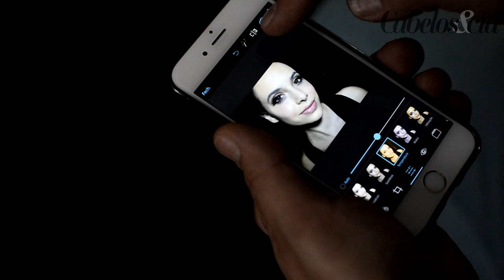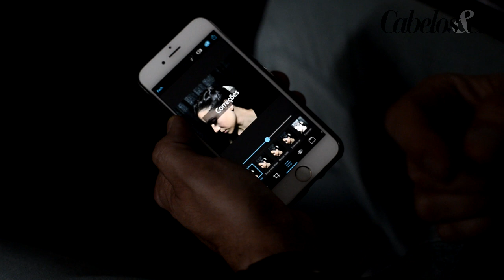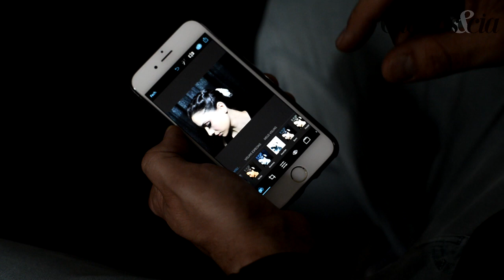Cauê Moreno dá dicas para bombar suas fotos no Instagram